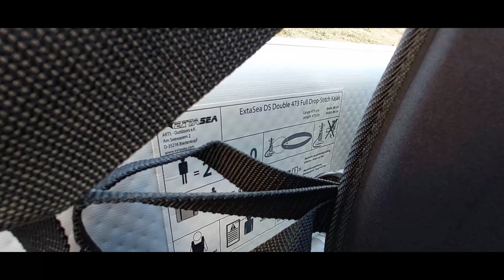ExtaSea Doubel DS 473 Kayak: Der Aufbau // The Setup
The quick and easy assembly of the DS 473 air kayak with Drop Stitch technology. 9 minutes to pump it up!
Der schnelle und einfache Aufbau des Luftkajaks DS 473 mit Drop Stitch Technologie. 9 Minuten zum Aufpumpen!

Bottom: ca. 130x pumped approx. 3 minutes!
Side parts: ca. 84x pumped approx. 2 minutes! 2x
Boden: ca. 130x gepumpt ca. 3 Minuten!
Seitenteile: ca. 84x gepumpt ca. 2 Minuten! 2x